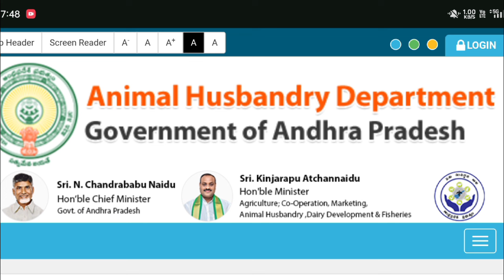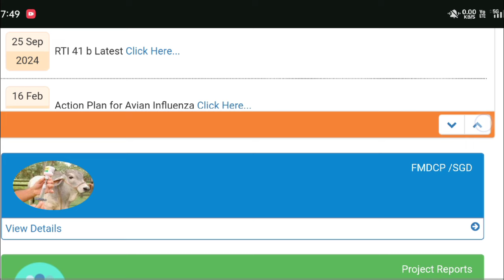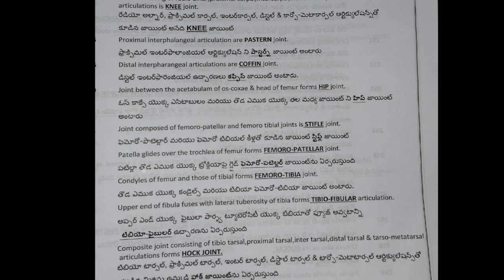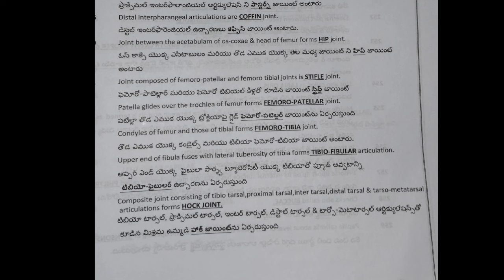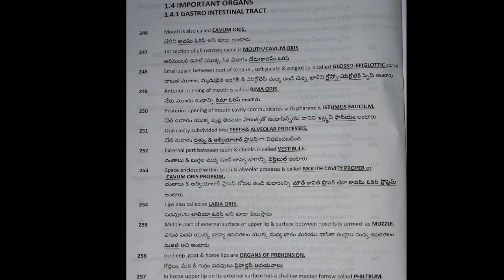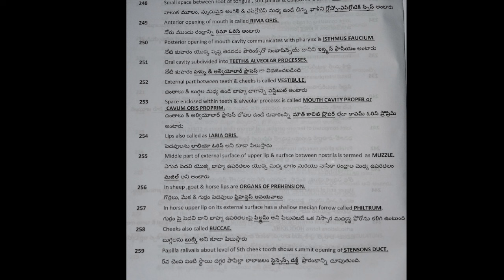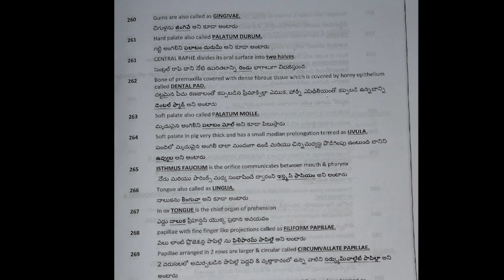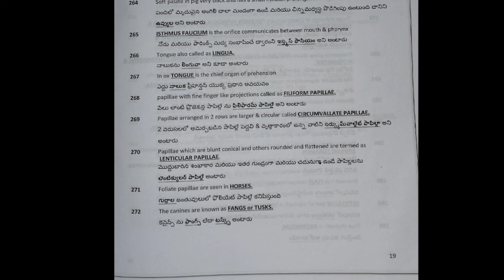ఆంధ్రప్రదేశ్ అనిమల్ హస్బెండరీ అసిస్టెంట్ ఉద్యోగాలు నేటి తాజా వార్తలు 2024 | AP Aha Assistant jobs 24